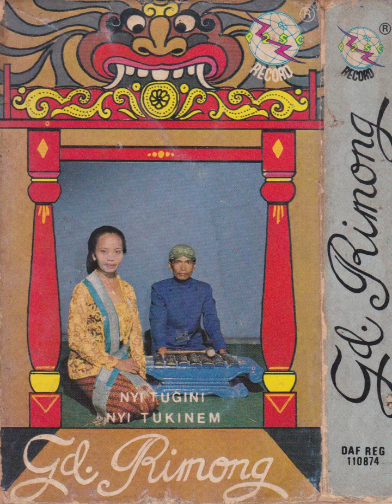Nyi Tukinem, Nyi Tugini & Studio P.2.S.C. Group - Gd. Rimong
Gending music from Nyi Tukinem, Nyi Tugini & Studio P.2.S.C. Group
1 Gending Carang Winangun (Laras Pelag Papet 6)
2 Gending Loro Loro Gendong Minggah - Loro Topeng (Laras Slendro Patet Manyura)